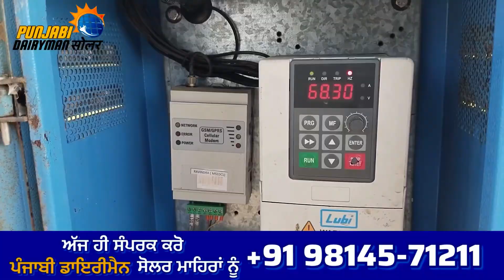3Hp lubi solar error E.ful error solution parameter setting service paid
A.SLP error 81
A.LFr error 82
A.LLd error 83
A.OLd error 84
A.LPr error 85
A.FuL error 86
A.Prb error 87
Err.98
Err.99

Oswal dry run Solar Pump Parameters Setting !

Err1
Err2
Err3
Err4
Err5
Err6
Err7
Err8
Err9
Err10
Err11
Err12
Err13
Err14
Err15
Err16
Err17
Err18
Err19
Err20
Err21
Err22
Err23
Err24
Err25
Err26
Err27
Err28
Err29
Err30
Err31
Err32
Err33
Err34
Err35
Err39

A.SLP A.LFr A.LLd A.OLd A.LPr A.FuL A.Prb Err.98 Err.99

LS1000 lubi error Solution,
Lubi LS1000 Error F003,
Lubi LS1000 error Sleep

Lubi PS 4000 controller error Solution

Lubi Ld4000 VFd Controller Parameter Setting error Solution

1 Er. SC error

2 Er.OC1 error

3 Er.OC2 error

4 Er.OC3 error

5 Er.OU1 error

6 Er.OU2 error

7 Er.OU3 error

8 Er.Lv1 error

9 Er.Lv2 error

10 Er. oL error

11 Er.oL1 error

12 Er.iLP error

13 Er.oLP error

14 Er. oH error

16 Er. oH3 error

17 Er.CbC error

18 Er.GF error

20 Er.tCK error

21 Er.CUr error

25 Er. oS error

26 Er.DEV error

27 Er.tU1 error

28 Er.tU2 error

31 Er. LL error

32 Er.EEP error

33 Er.TTA error

34 Er.485 error

36 Er.FbL error

37 Er.Ud1 error

38 Er.Ud2 error

1 PoFF error

5 SLEEP error

2 A.PAR error

Delta vfd LU5 error LUS

Cg Emotron error A34